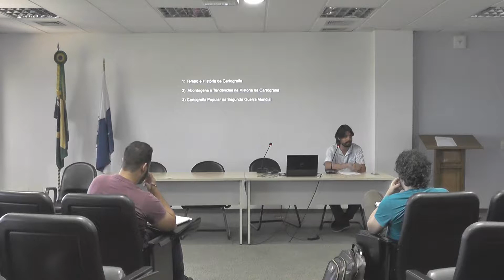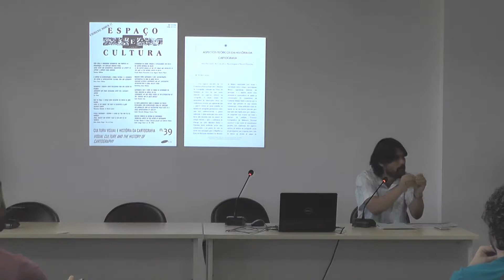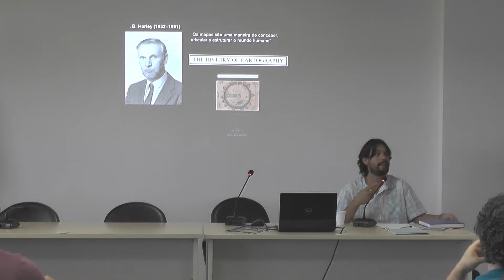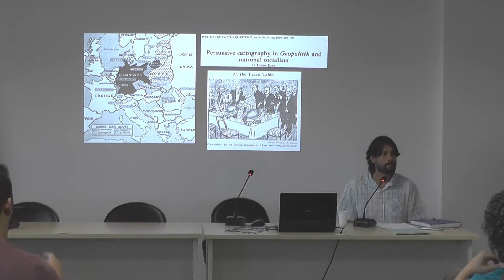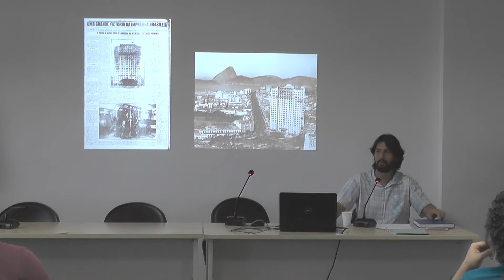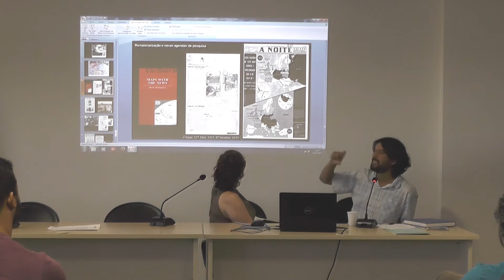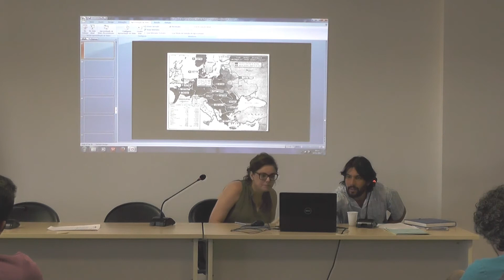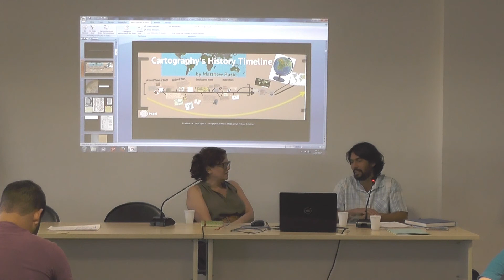Cartografia no Brasil | Cartografia e Geopolítica - André Reyes (UERJ)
Palestra durante o I Seminário de História da Cartografia no Brasil (SHCB), dia 4/11/2017.